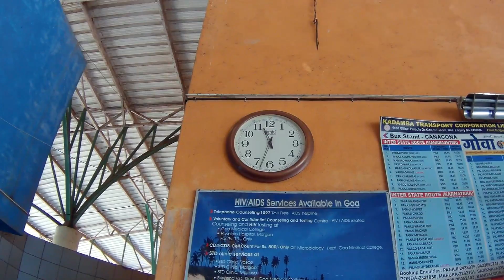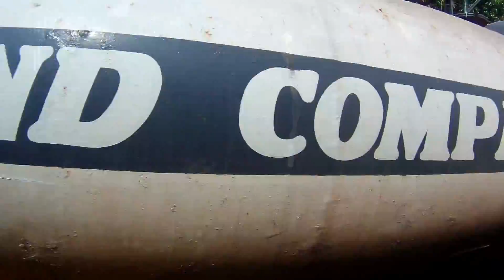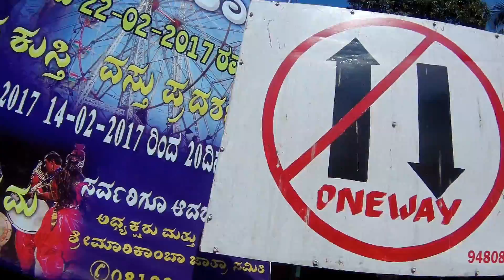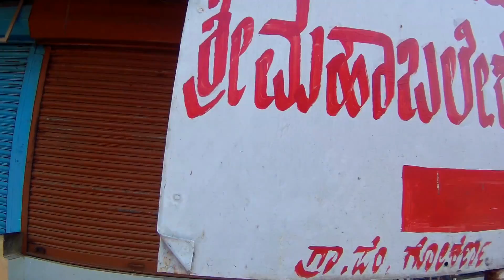How is Bus Travel in INDIA? The Journey From Goa to Gokarna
An exciting Indian bus ride experience going from Goa to Gokarna, Karnataka in south India.
PLANNING A BUDGET TRAVELING TRIP??  "Gabe's Guide to Budget Travel" by Gabriel Morris is a travel guidebook that's packed with practical travel info. And it's just $10 on Amazon!
Or feel like reading something else that's fun, adventurous and inspiring? "Following My Thumb" by Gabriel Morris features 26 exciting travel stories from around the world.

Video created by Gabriel Morris, who is the owner of all video or photo content. Filmed using an ICONNTECHS IT Ultra HD 4K Sport Action Camera.

Gabriel is a world traveler and travel writer who has been adventuring around the world off and on since his first trip to Europe in the summer of 1990. He is author of "Following My Thumb", a collection of 26 exciting and hilarious autobiographical travel stories from his worldly wanderings during the 1990s; and has written several other books available on Amazon.com and elsewhere.